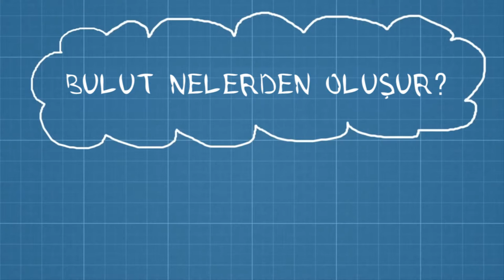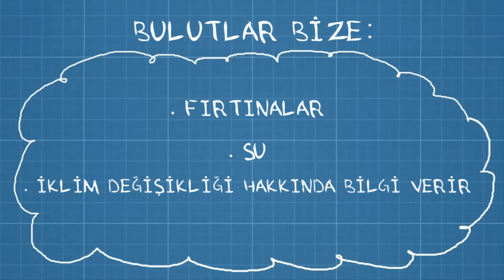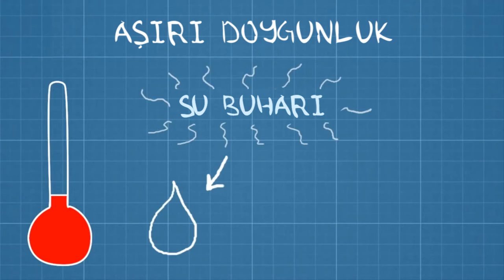Bulut Neden Oluşur? (NOVA Laboratuvarları / Bulutlar)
The making of a cloud